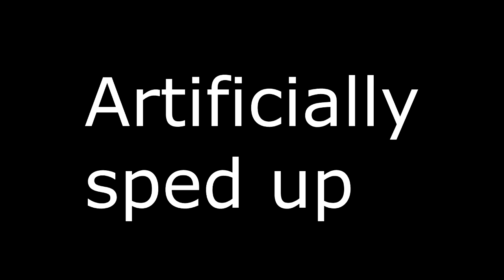A really cool flamenco rasgueado that is harder than you think (if done fast)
i down + golpe, then i up, i down, i up, i down, i up ... repeat